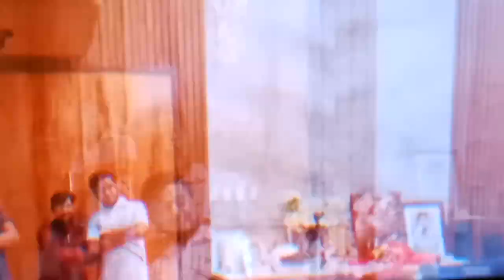# mga mamahaling regalo ni ate mj kay kua dave♥️♥️♥️♥️